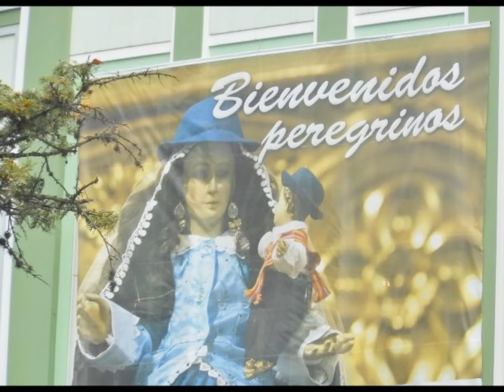bayron caicedo rumbo al cisne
rumbo al cisne